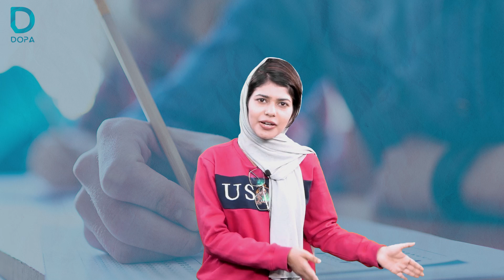What is the next step for the students who scored between 500 and 600 | Fazila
DOPA Free contents are available on WhatsApp.

DOPA Community Group 1:- Free Coaching, Free Study Materials 2024, and Mentorship

DOPA coaching is an initiative of a group of doctors from Calicut Medical College. DOPA exclusively provides NEET coaching through different modes. (Online,  offline, hybrid). Now DOPA is listed as the top most premium medical entrance coaching center in Kerala and India by previous results.

For More Details about DOPA Courses

For Free Classes Download the Dopa App From the Play store Or App Store